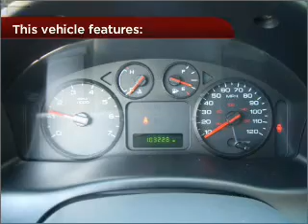2006 Ford Freestyle in Foley, AL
Southern Chevrolet
2255 S Mckenzie St
Foley, AL 36535
2006 Ford Freestyle
Automatic
Mileage:103221